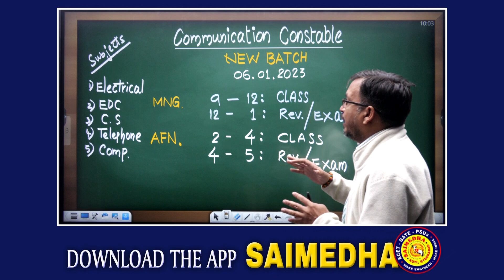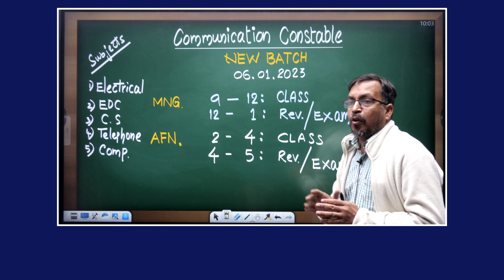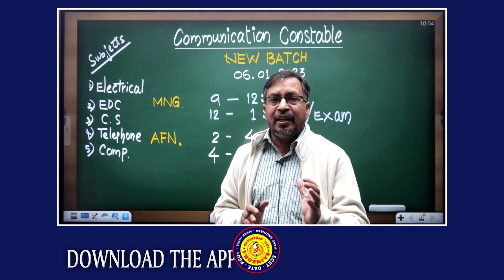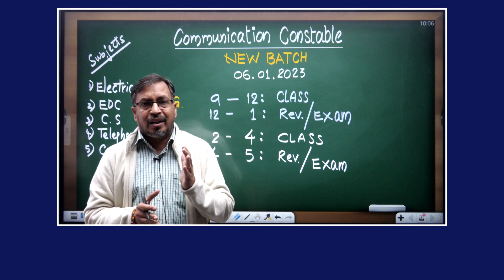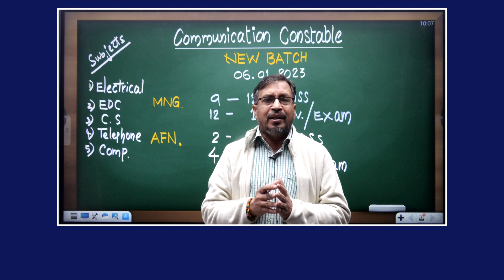Communication Constable NEW BATCH Starts on 6th Jan, 2023 || SAIMEDHA KOTI